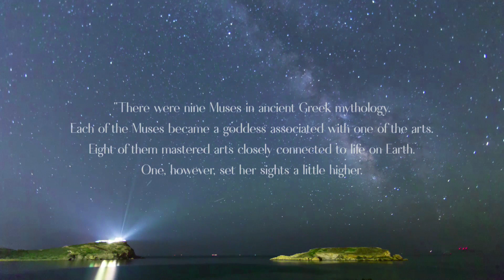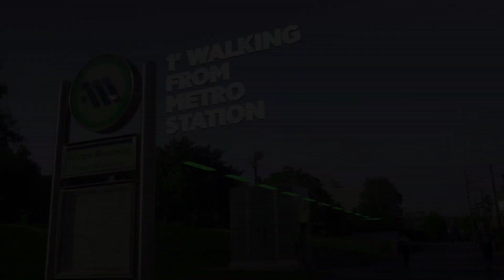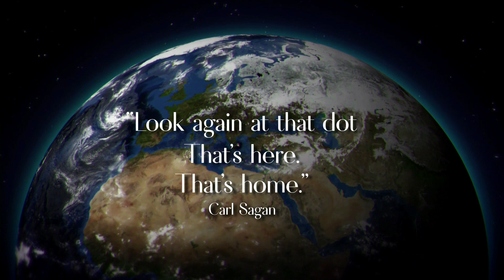COSPAR 2022 Athens bid teaser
The «44th COSPAR Scientific Assembly in Athens in 2022!
Watch the official video of a successful Bid!

Η «Ολυμπιάδα» του Διαστήματος στην Αθήνα το 2022 – 44th COSPAR Scientific Assembly
Δείτε το επίσημο βίντεο μίας επιτυχημένης διεκδίκησης!